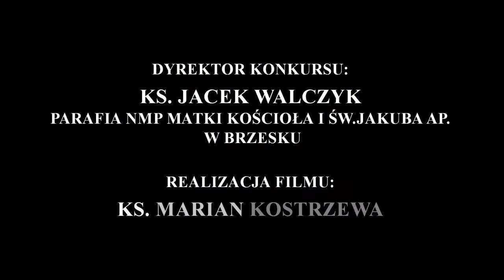Cantates Dei - Pastuszkowie bracia mili - IX PKKiP 2014 Brzesko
Koncert laureatów IX POWIATOWEGO KONKURSU KOLĘD I PASTORAŁEK „O MUSZLĘ ŚW. JAKUBA" -- BRZESKO 26 I 2014r. Organizator: parafia rzym.-kat. pw.NMP Matki Kościoła i św. Jakuba w Brzesku, dyrektor konkursu - ks.Jacek Walczyk